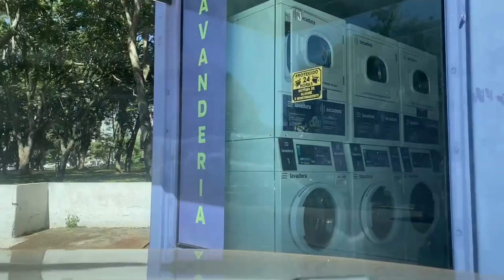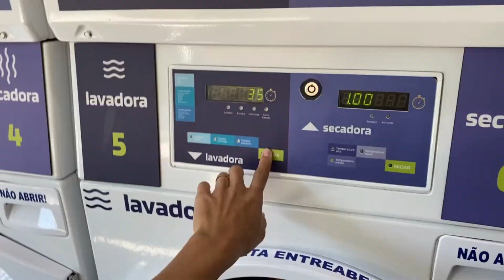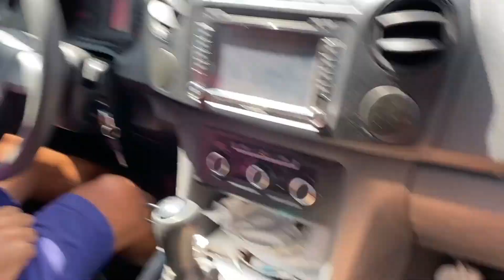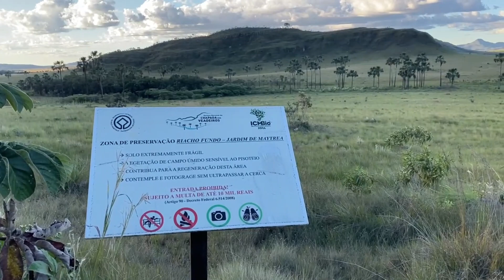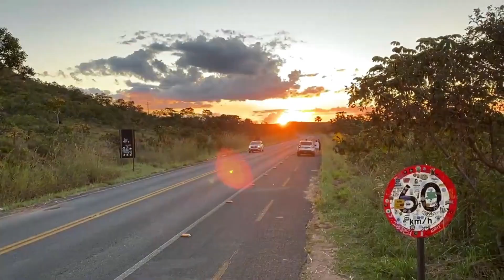O pôr do sol mais LINDO da CHAPADA DOS VEADEIROS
Nosso primeiro dia na Chapada dos veadeiros, antes de chegar até a Chapada rolou aquela rotina de quem vive  a estrada!!

Se você gosta desse tipo de conteúdo...

⇨ Siga nossa conta no Tik Tok e no Instagram: @estradaeaventura

Obrigada por estar aqui e assistir até o final 🤍